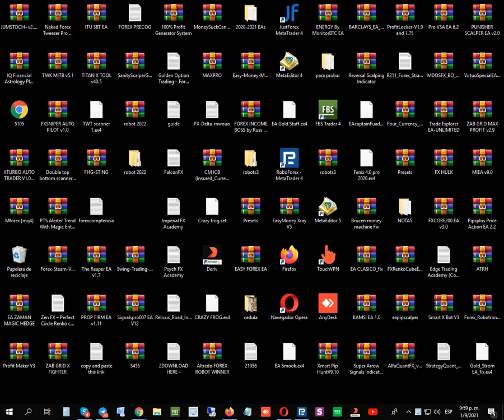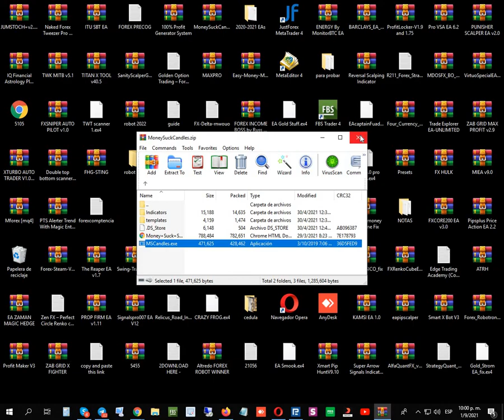Money Suck Candles by Unlimited MT4 System Metatrader4 15% Discount Using This Coupon – FOREXSTOREEA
Forexstoreea.com Money Suck Candles by Tradeology Unlimited MT4 System Metatrader4 Forexstoreea.com
15% Discount Using This Coupon – FOREXSTOREEA